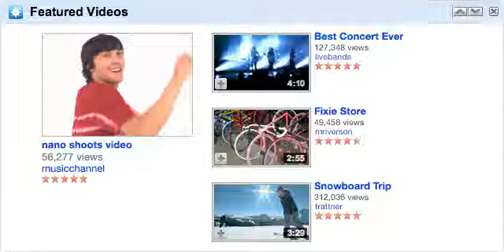IPOD advert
By far the coolest advert i've seen in years!